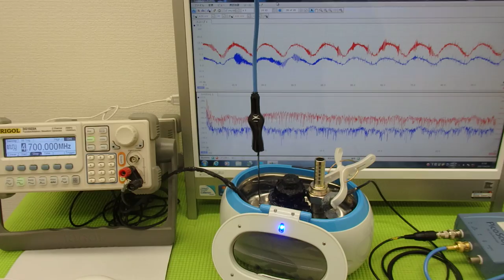オリジナル超音波実験 ultrasonic-labo